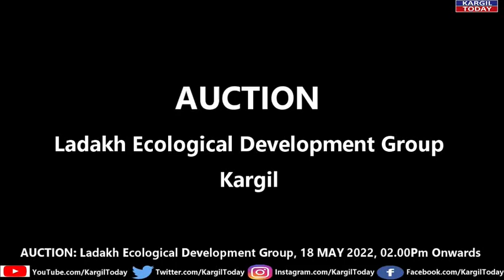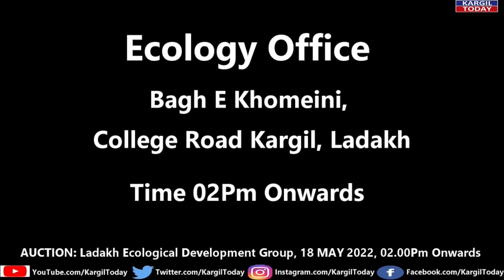AUCTION: Items at Ladakh Ecology Group Kargil, 18 May 2022, Time: 02Pm